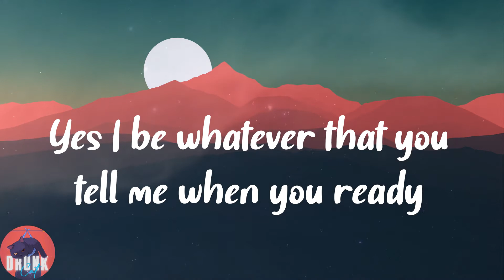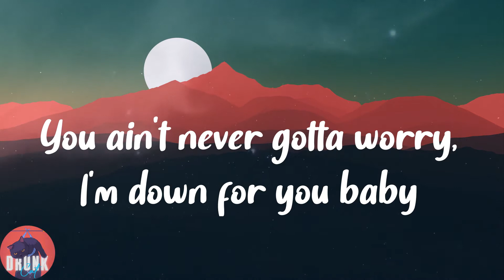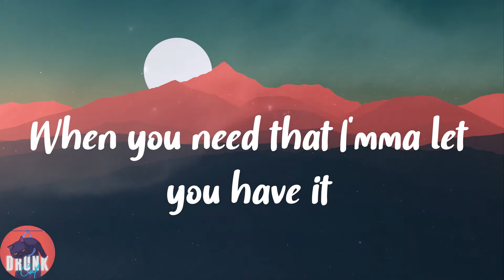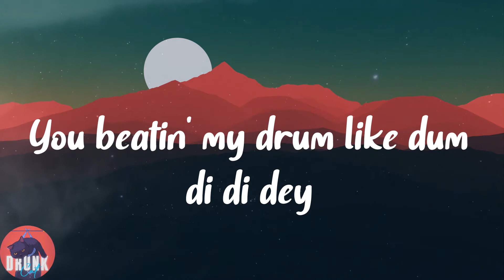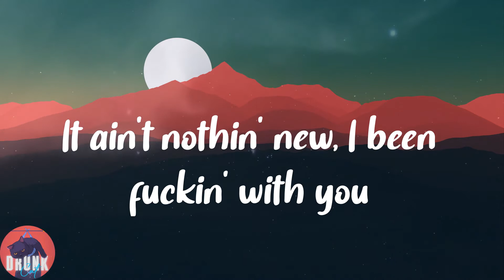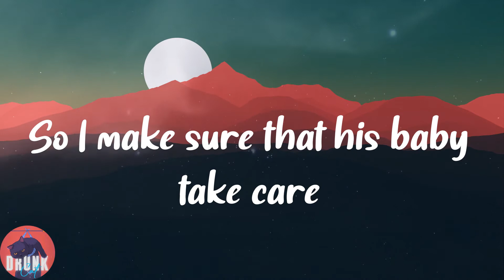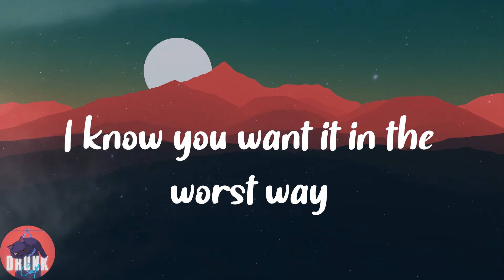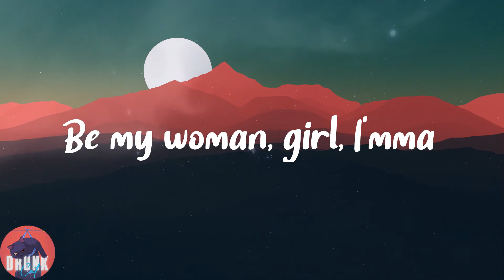David Guetta - Hey Mama (feat. Nicki Minaj, Bebe Rexha & Afrojack) (Lyrics)